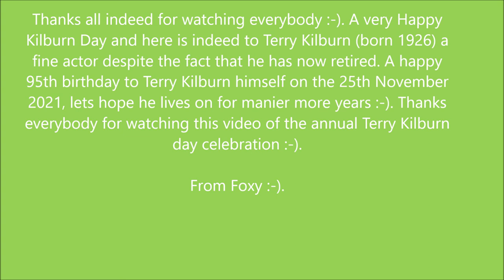Happy Kilburn Day 2021 - Honoring Terry Kilburn - A Fine actor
Hello everybody its Foxy speaking and yes in this video there was me 'Foxy' reminding all of you of Kilburn Day because its Kilburn Day today. A very covid Kilburn Day today this year. Because every single year on the 25th November is Kilburn Day because of Terry Kilburn's birthday. me 'Foxy' doing a special announcement video because on this day on Thursday 25th November 2021 is the actor Terry Kilburn's birthday today :-). He was born on 25th November 1926 and he is now 95 years of age now :-). The reason why I've done this special announcement videos is because I'm really interested in the actor Terry Kilburn (born 1926) because he played the first ever film role as 'Tiny Tim' in 'A Christmas Carol' (1938), he was also in an episode of 'Get Smart' in 1969 playing 'Carl Shirtsinger' and he also played a cameo role of 'Ted' in 'National Velvet' (1944) and was known to have given Angela Lansbury (born 1925) her first ever onscreen kiss. Terry Kilburn isn't acting anymore because after making his appearance on Get Smart in 1969 he stopped acting and persued his career into being a theatre professor in Michigan from 1970 until his permanent retirement in 1994 and has been retired ever since. He is interesting too equally and he currently resides in Minneapolis in Minnesota in the USA. I was initially going to wait to do a Happy Kilburn day on the 25th November 2021 after doing it on the 25th November 2018 but here it is this one of course :-). I've certainly now done the Kilburn day of 2021 on the 25th November 2021 as seen here :-). Also for those of you want to watch the previous Kilburn day videos from 2018, 2019 and 2020 which I made the link to that will be found under here for you :-).

Also for those of you who want to see Terry Kilburn's interview video from December 2016 shortly after his 90th birthday the link to that will be found under here for those of you who want to view that video too :-).

From Foxy :-).